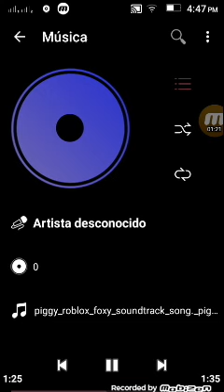Canción Foxy piggy